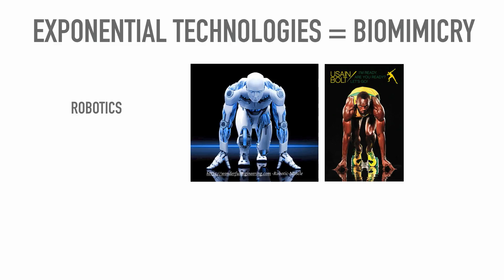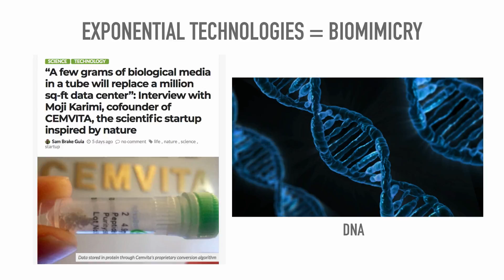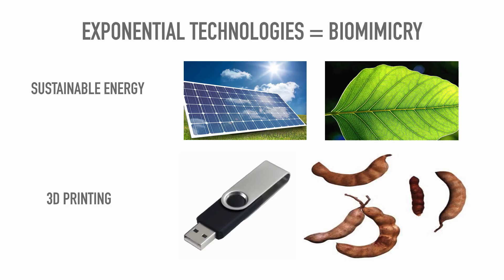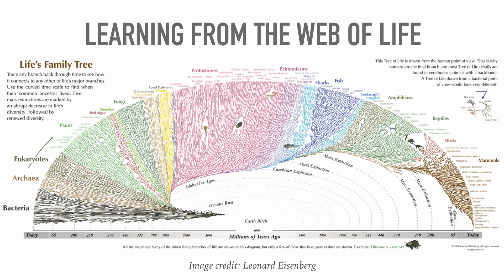Learning from the web of life - Claire Janisch (BiomimicrySA)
Every so often an idea comes around that is a game changer. After we hear it and understand it, we never see the world quite the same ever again. Biomimicry is such an idea. It shows us that genius solutions to our challenges already exist—right outside, in nature. Tested over eons. Biomimicry is at the top of a “top trends” list Fortune magazine recently published, which argued, “If you’re not incorporating the most brilliant ideas from the natural world into what you do, you’re leaving money on the table.”

Imagine having millions of years of experience in developing and operating complex distributed systems? What if we could reverse-engineer nature’s strategies for high-performance, resilient, and secure systems? From organisms to ecosystems, Claire Janisch explores some of the best biomimicry opportunities inspired by nature’s software and wetware.